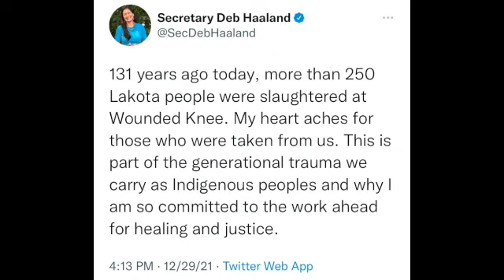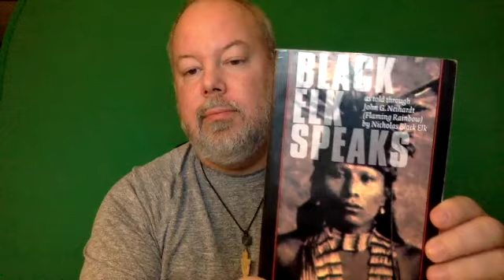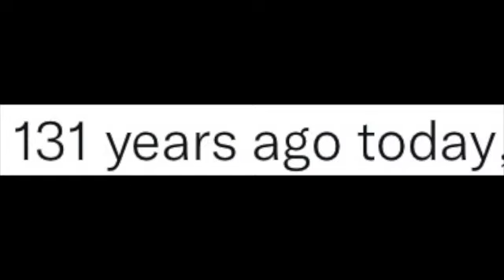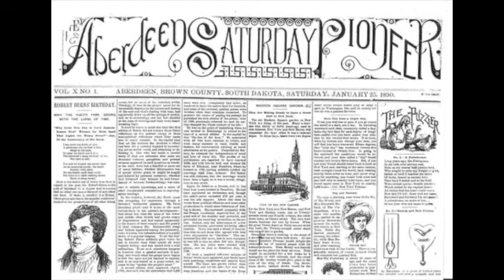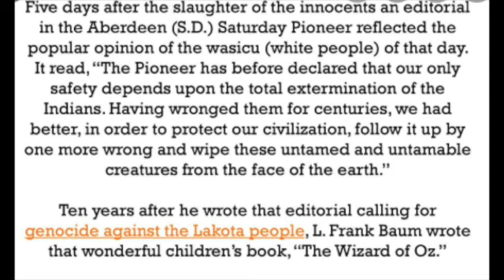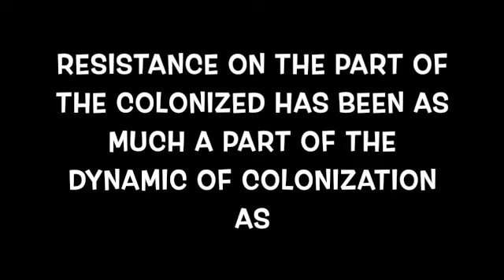CRT Put Front and Center: It's Time to Stop the Perpetuation of Pain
Wounded Knee in 1890, is one of the greatest scars in 'American history' and we must acknowledge the pain, truth, and find the healing of conscience from there. Stop white-washing American history, and denying that the Indigenous people suffered emotionally, physically, mentally, and spiritually.